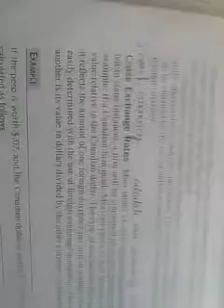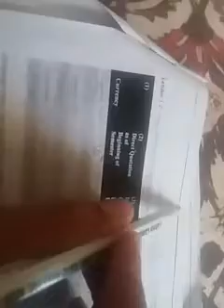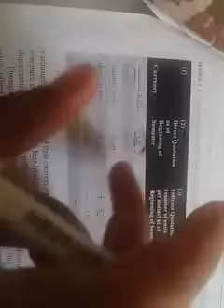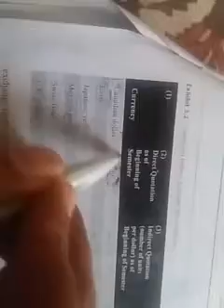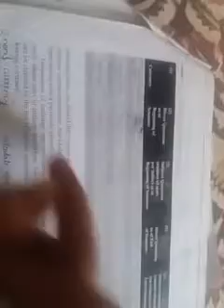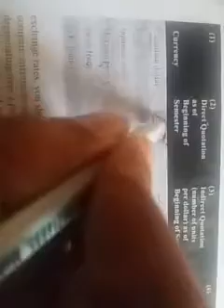IBF Cross Exchange Rate P11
Guidance about International Business And Finance for students of B.com Hons (8th semester)
Hailey College of Commerce